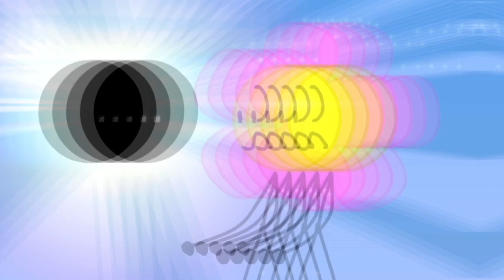bfb edit ✍️ (hope you enjoy it!)